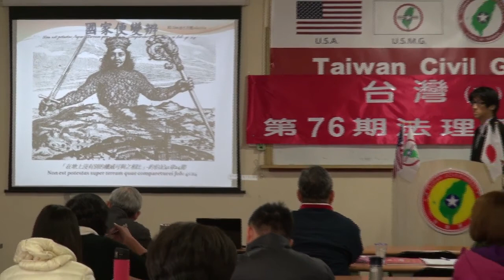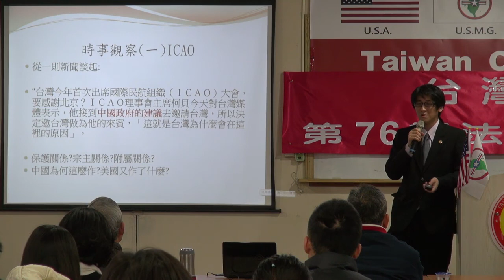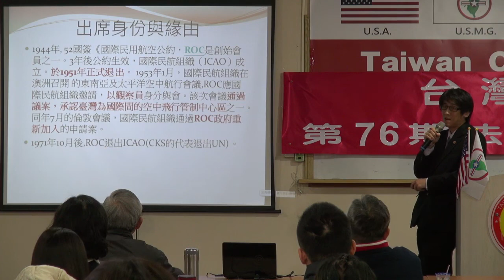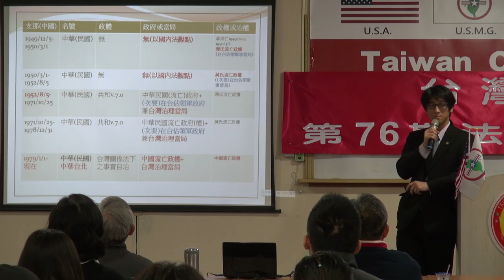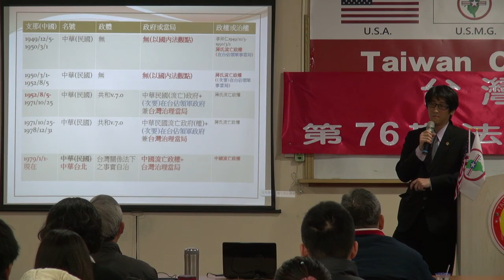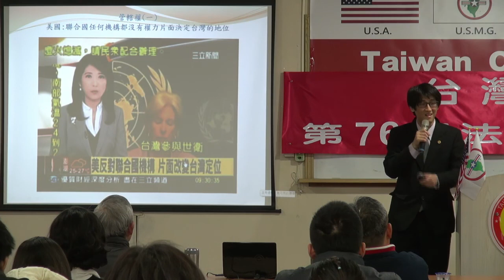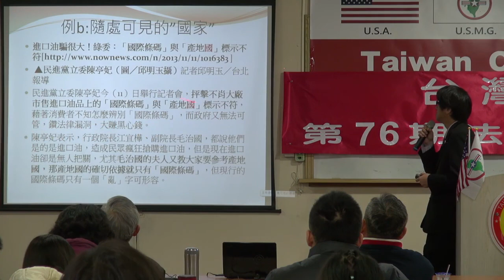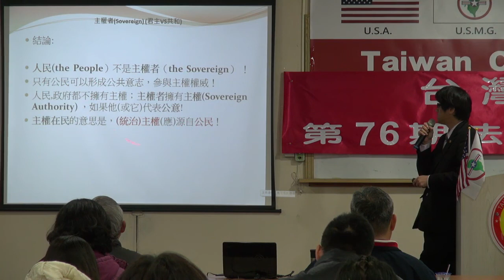140111-5-國家便變辨-林耿立-台灣(民)政府第76期法理學院研習會